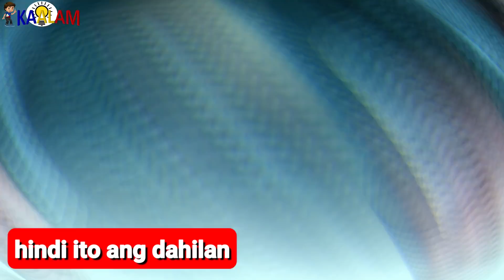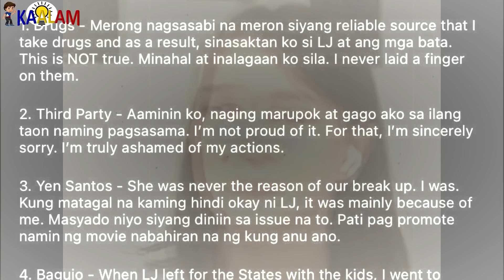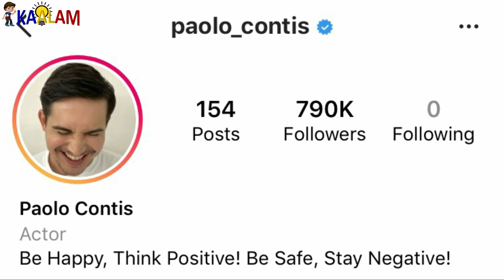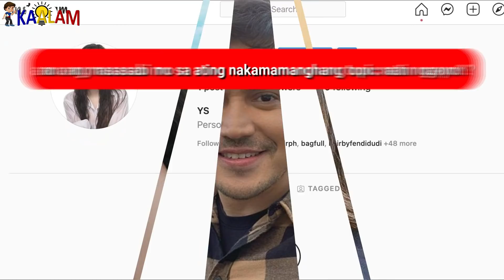BUKING NA PAGBUBUNTIS NI YEN SANTOS ISINIWALAT KASAMA SI PAOLO CONTIS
Kaalam ating alamin ang katutuhanan kung buntis na nga ba si Yen Santos kay Paolo Contis? Yen Santos net-worth. Paolo Contis net-worth.

topics:
Yen Santos Net-worth
Yen Santos business
Yen Santos luxury house
Yen Santos expensive bags
Yen Santos expensive cars
Yen Santos expensive jewelry
Yen Santos luxury bags
Yen Santos luxury cars
Yen Santos pregnant
Paolo Contis Net-worth
Paolo Contis business
Paolo Contis luxury house
Paolo Contis expensive bags
Paolo Contis expensive cars
Paolo Contis  expensive jewelry
Paolo Contis  luxury bags
Paolo Contis  luxury cars
Paolo Contis Net-worth
Paolo Contis business